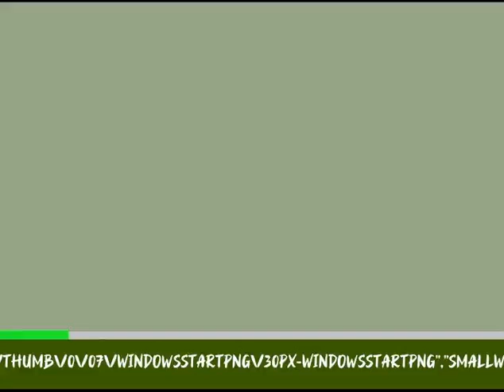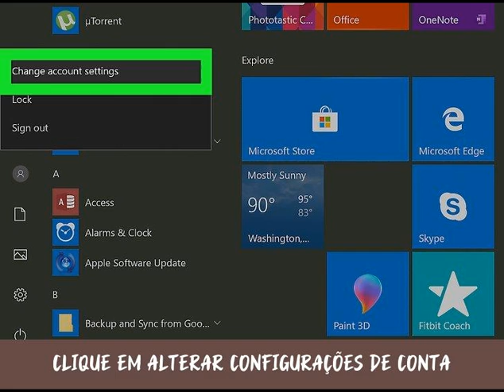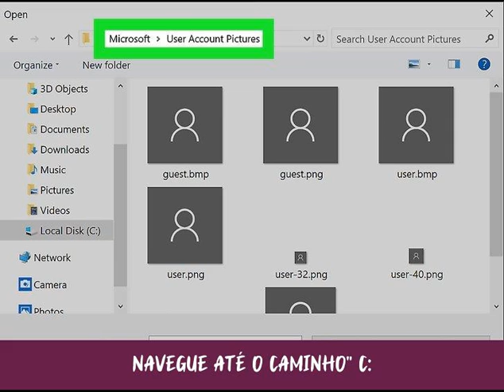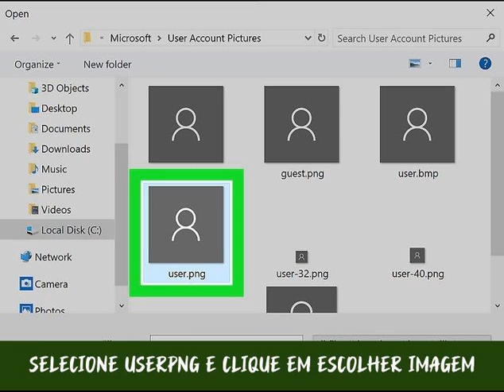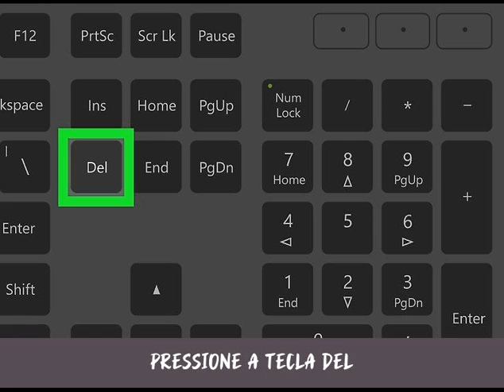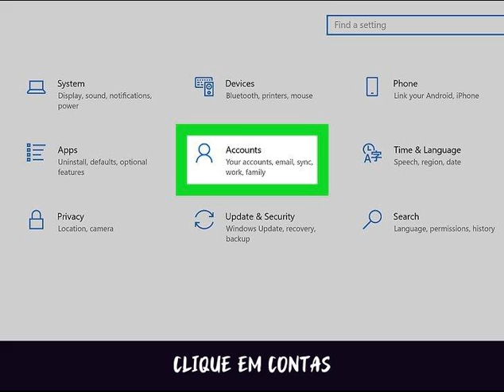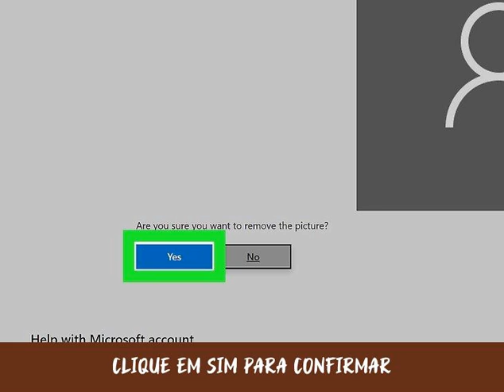Como Apagar uma Foto de Perfil de Conta no Windows 10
Ao definir uma foto de perfil na sua conta do Windows 10, ela será exibida na tela de login, no menu "Iniciar" e em vários outros locais no sistema operacional. Caso não queira usar essa imagem, basta substituí-la por algo diferente, como um ícone padrão de perfil (silhueta humana). Ao substituir a foto, você poderá remover as imagens de perfil antigas. Este artigo vai ensiná-lo a redefinir a foto da sua conta no Windows 10 para o ícone padrão e a remover suas imagens de perfil antiga.